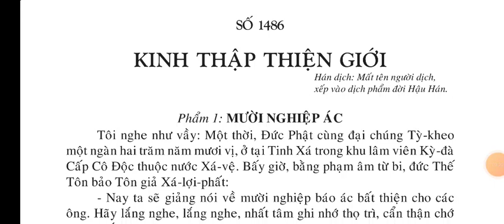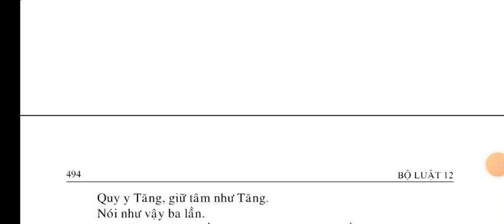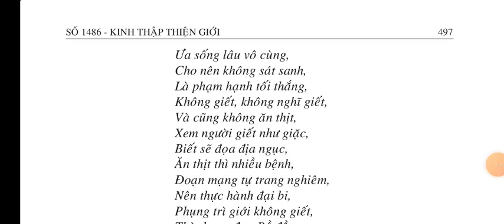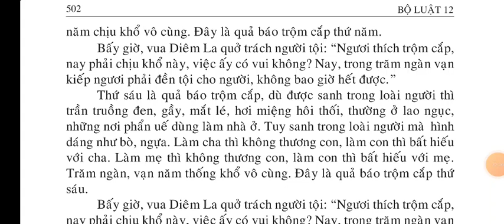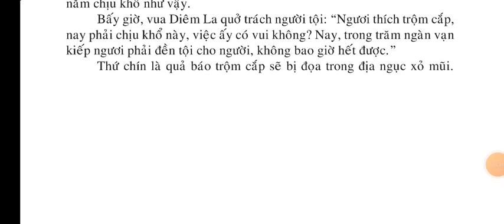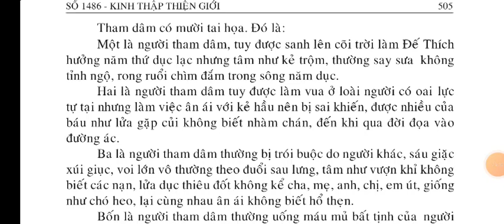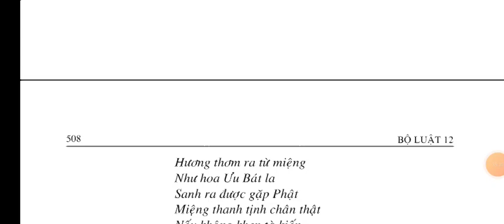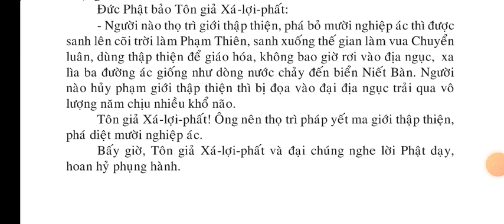Kinh Thập Thiện Giới